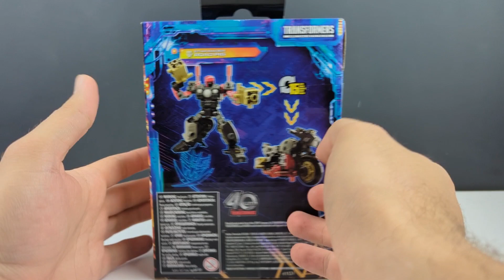Transformers Generations: Legacy United || Star Raiders - Road Pig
So now we have 3 laser cycles and this is the best one easily. The deco is really good and fits on the Crashbar mold so well. I wonder if we'll get the Soundwave deco from the laser cycles to complete the four.